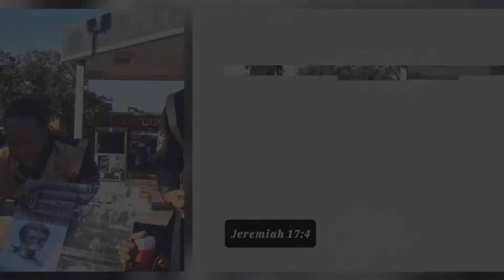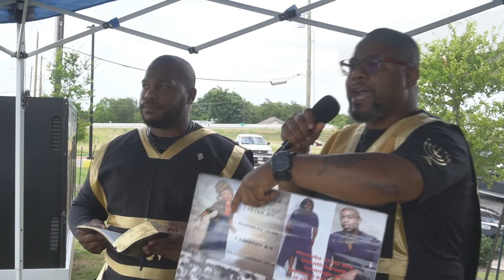Loud Demon Women Tries To Take The Word Away From Our Sister